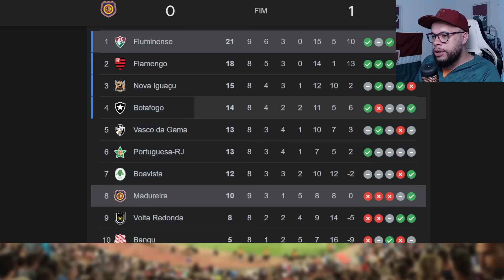🚨MAIS 3 PONTOS PARA O FLUMINENSE MAS E AI O FLU JOGOU BEM E OS REFORÇOS VEJA